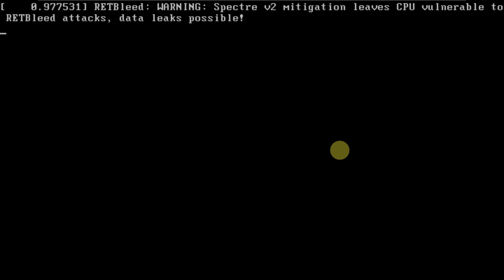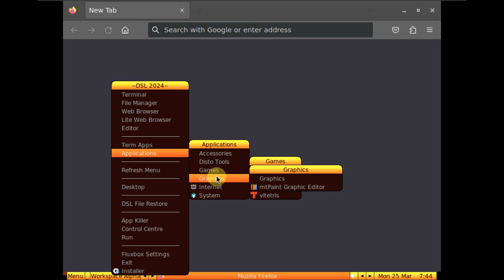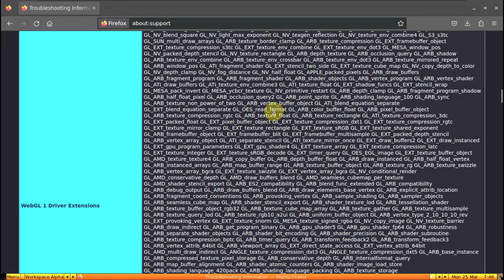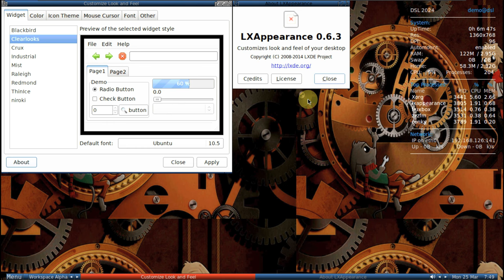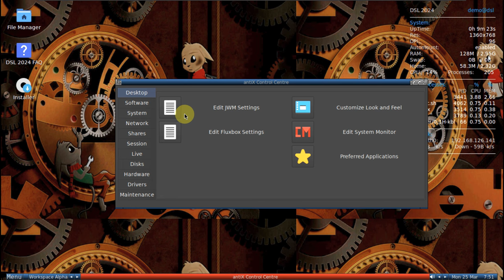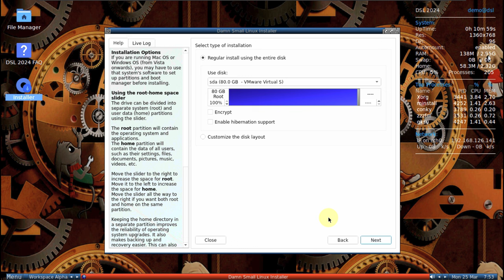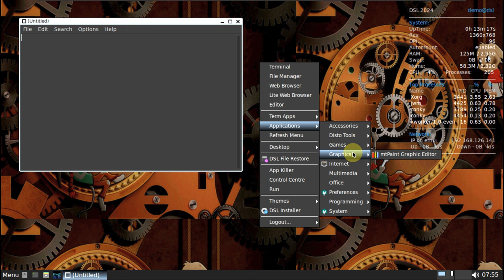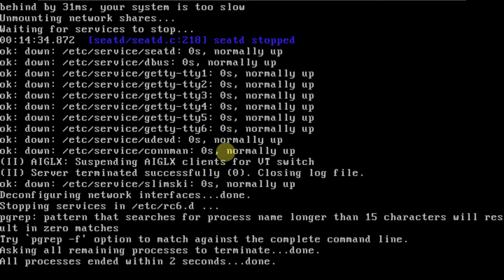Damn Small Linux (DSL): The Tiny Adaptable Linux That Runs on Anything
In This Video We Are Looking At Damn Small Linux (DSL).

DSL has four X-based web browsers:

Firefox-esr (Extended Support Release, fully HTML5 compatible)
NetSurf GTK (quick, easy on RAM, good HTML4 and CSS support)
Dillo (super-light GUI browser)
Links2 (text and light GUI browser)
For office applications, DSL has:

AbiWord word processor
Gnumeric spreadsheets
Sylpheed email client
Zathura PDF viewer
For multimedia applications:

MPV (video and audio)
XMMS (a lightweight audio player)
Other applications:

mtPaint (graphics editing)
gFTP (FTP, SFTP, and SCP)
Leafpad (quick editing)
zzzFM (file manager lifted straight out of antiX)
There are three GUI-based games picked because they are fun and relatively light.

DSL 2024 is also loaded up with a whole bunch of handy term-based applications:

Ranger file manager
VisiData a powerful CSV and spreadsheet tool
FZF fuzzy finder
Tmux terminal multiplexer
Mutt email client
Cmus music player
CDW CD burner
Htop, an interactive process viewer
SurfRaw (with wrapper) to search from the term
Weather App
MPV video/audio player with wrapper
Vim and Nano for editing
Five term-based games
Two term-compatible web browsers: W3M and Links2

Todays Video - Damn Small Linux (DSL)!